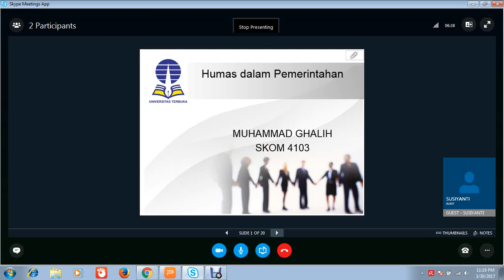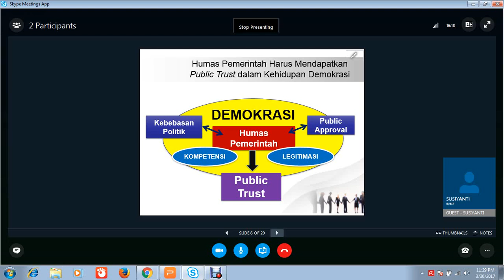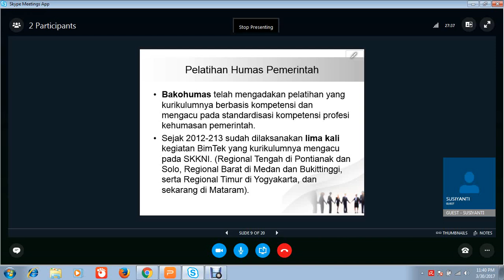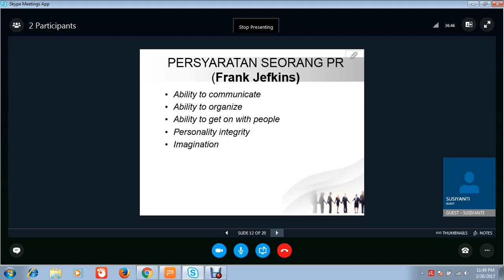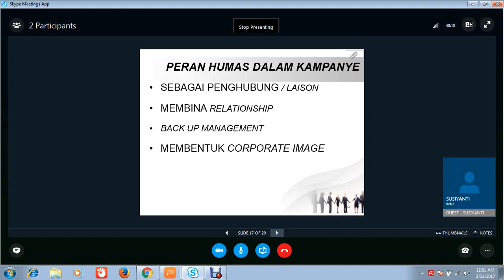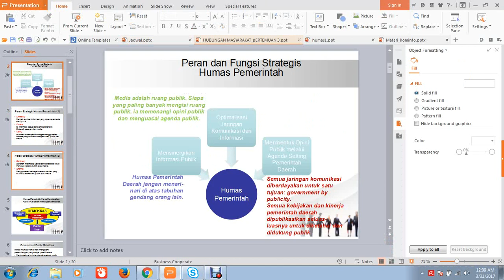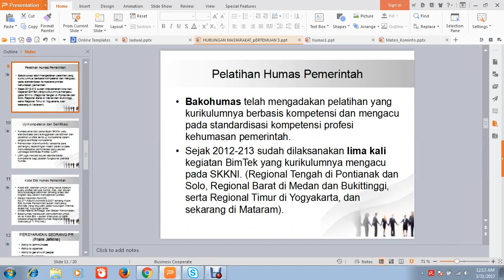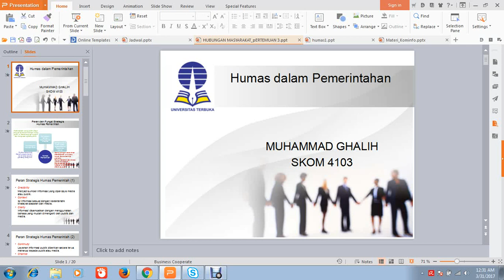2017 3 Hubungan Masyarakat UTT OL3 20170331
Universitas Terbuka Taiwan